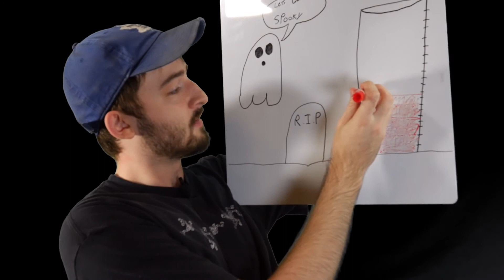Spooky Canadian Kid Shows: Martin Mystery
Getting closer to Halloween now and whadda ya know I had time to make a 2nd Spooky Canadian Kid shows.